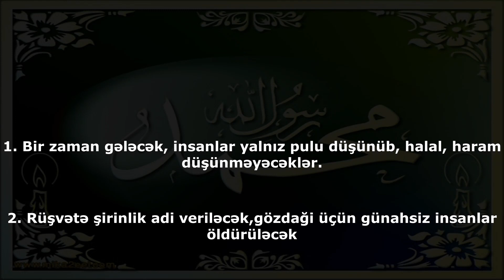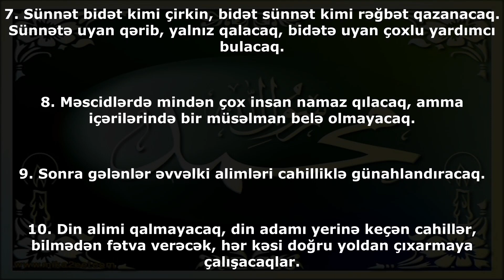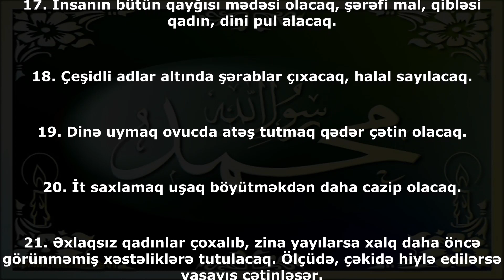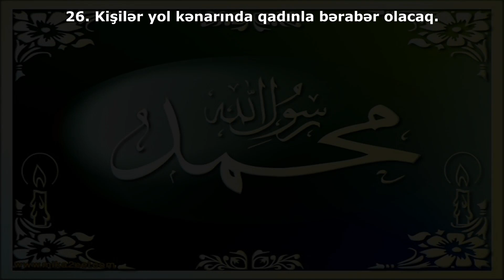Peyğəmbər (s) axır zaman haqqda söylədikləri